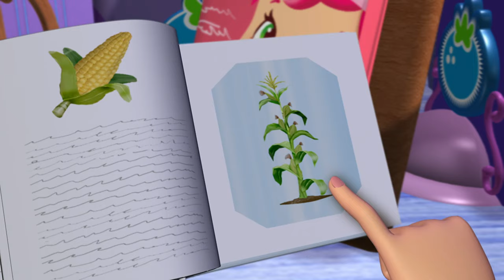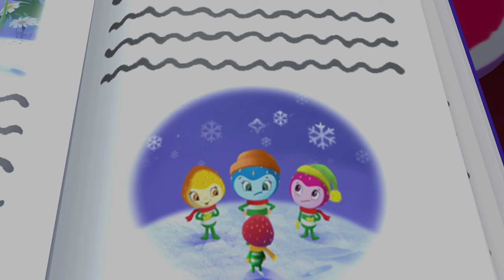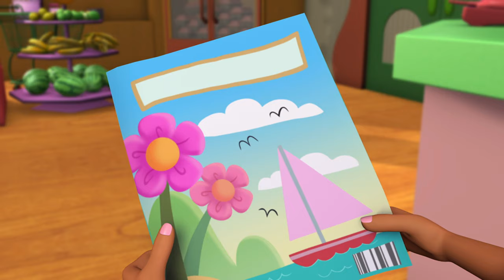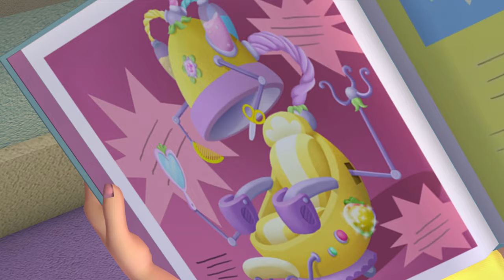WONDER BERRIES! 🍓 | Strawberry Shortcake | WildBrain Kids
Episode Description:
All of Berry Bitty City is excitedly making their way through the berry batch in search of the elusive Wanderberry. It is to be the dessert at the BerryFest Feast. Everyone is milling about searching for it on their own when Blueberry points out that the rules say the BerryFest Princess is in charge of the search. The girls turn to her for direction and she points them where she thinks the berry might be. The girls, however, have ideas of their own. They give Strawberry reasons why they think the berry is elsewhere and move off in different directions to search singly.

Chapters:
00:00:00 - The Berry Best Choice
00:20:08 - Pop Goes the Garden
00:40:31 - Good Citizens Club
01:00:39 - A Circle of Friends
01:20:47 - A Stitch in Time
01:41:10 - Vanishing Violets
02:01:33 - Nice As Nails
02:21:41 - Berry Bitty World Record
02:41:49 - Manners Meltdown
03:01:58 - Hair Today Gone Tomorrow
03:22:21 - Where_ Oh_ Where Has Our Blueberry Gone?
03:42:29 - Trading Sizes
04:02:37 - Strawberry's Berry Big Parade
04:22:45 - Glimmerberry Ball
04:42:54 - How You Play The Game
05:03:02 - Fish Out Of Water
05:23:25 - Happy First Frost
05:43:33 - Too Cool for Rules
06:03:41 - Different Waltz for Different Faults
06:23:50 - Berry Best BerryFest Princess
06:43:58 - Lost And Found
07:04:07 - The Berry Best You Can Bee
07:24:15 - Team For Two
07:44:23 - Babysitter Blues
08:04:46 - House Pests
08:24:54 - Nothing To Fear But Berries Themselves